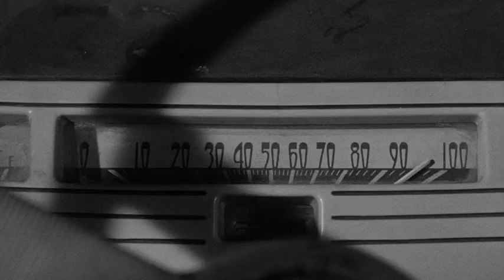Фильм-нуар Поездка по кривой дороге (1954) Mickey Rooney, Dianne Foster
Низкорослый автомеханик и специалист по гоночным машинам Эдди Шаннон мечтает, что будет управлять дорогой машиной на европейских соревнованиях. Он влюбляется в Барбару Мэтью и думает, что она отвечает ему взаимностью. Она знакомит его со Стивом Норрисом и Гарольдом Бэйкером, которые просят Эдди управлять машиной во время финальной стадии планируемого ими ограбления банка. Он отказывается, но Барбара убеждает его изменить свое мнение. После удачного ограбления Эдди узнаёт, что Барбара просто использовала его, а Гарольд и Стив собираются его убить. Возмездие не за горами... Фильм поставлен по истории канадского писателя Джеймса Бенсона Набло (James Benson Nablo) «Человек за рулём» (The Wheel Man).